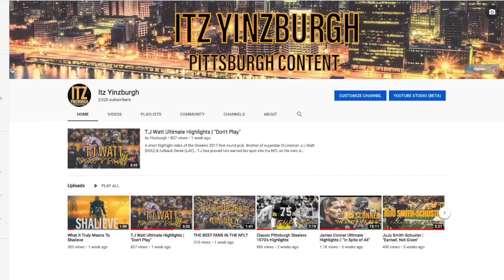Hines Ward Ultimate Career Highlights || "Psycho 86"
Hines Ward played 14 seasons as a wide receiver for the Pittsburgh Steelers. He embodied what it meant to be a Steeler with vicious blocks, clutch catches and an unforgettable smile. He was the Super Bowl 40 MVP with 5 catches for 123 yds and a single touchdown.

Hines Ward information:

College: Georgia

Born: March 8, 1976

Drafted: 3rd rd (92nd overall) of the 1998 NFL Draft.

Stats:

Rec: 1000

Yds: 12,085

TD: 85